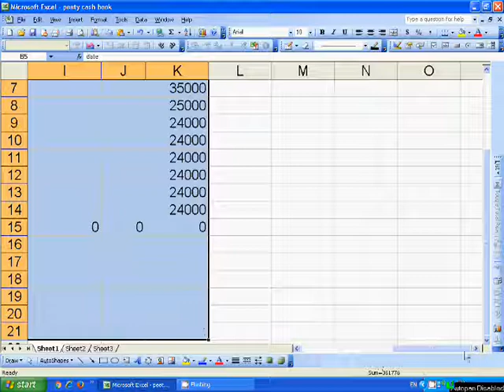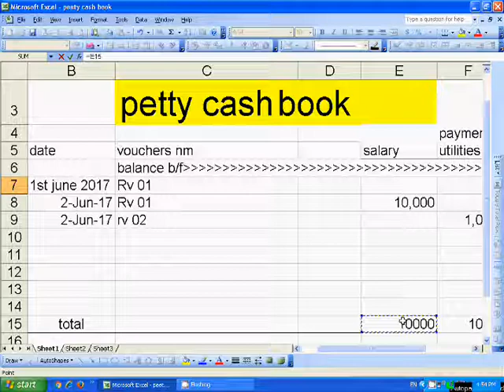ms excel formula 2017 petty cash book salary with details- princes of online videos.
Asalama.o.alaikum

ms excel formula 2017 petty cash book salary with details